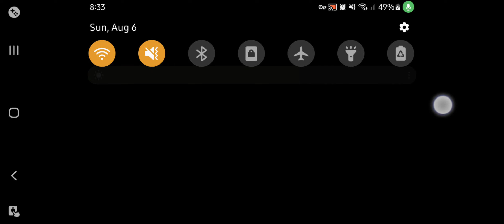CODM pero Yôrmê Saw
nalagari ang daliri